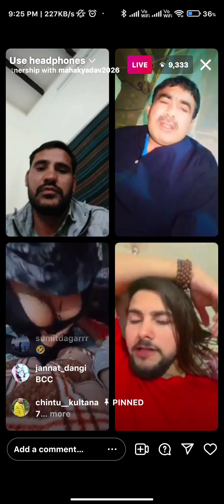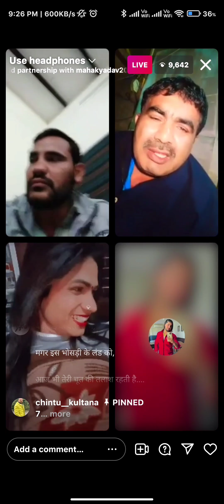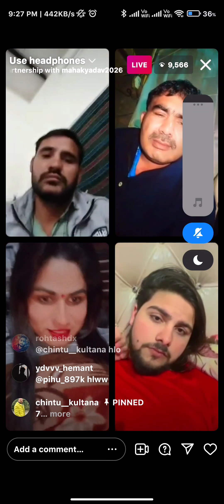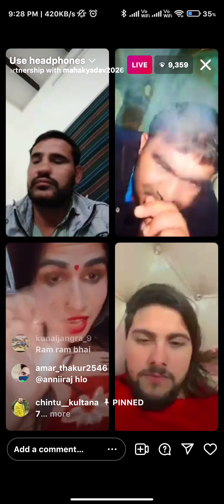15 February 2022